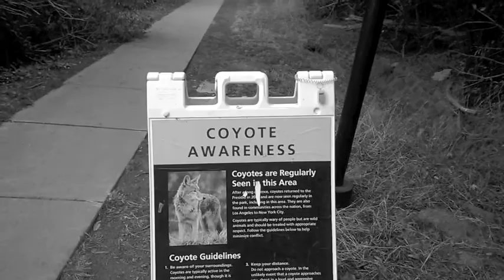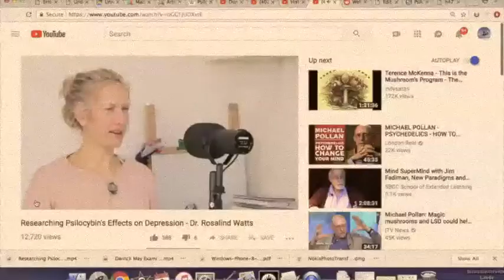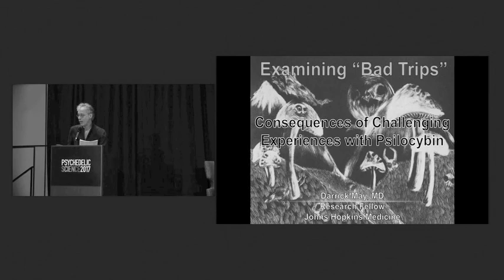"Surrender" - Antidote To A Bad Trip On Psilocybin Mushrooms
It was based on a true story. The coyote thing really happened. It is here and it's a bit long and I was a bit slow when I made it following the experience.

The experience could be called a "bad trip" by some and part of it wasn't fun. That's for sure. However, it was extremely cathartic.

The Substance - Albert Hoffman's LSD

I did the scratching with my turntables, the beatboxing and then put together the beats with my Mac.

I recently broke my video camera so I had to make this with my phone camera which seems to be lower quality.

You may also find this video helpful if you want to avoid a "bad trip".